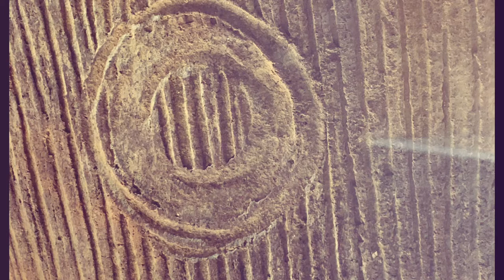【縄文時代】一万年以上持続し平和が守られていた時代…《Jōmon》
世界史の中でも類をみない縄文時代は一万年以上続き、戦争の痕跡が無い平和な時代。
太古の人間イコール野蛮…そんな風に考えるのは大間違い。
超絶高度な文化芸術があった。
持続可能な暮らしが叫ばれ、各国は核を持ち牽制し合い、個人家庭民族レベルで争いは絶えず、没個性の日本社会…
どうしようか…？
縄文さんに聞いてみな。

協力　釈迦堂遺跡博物館